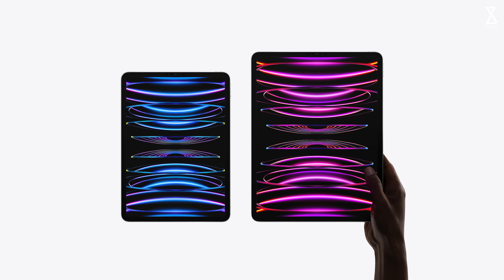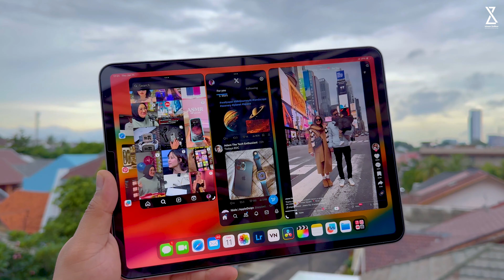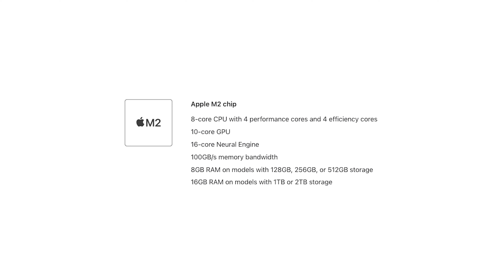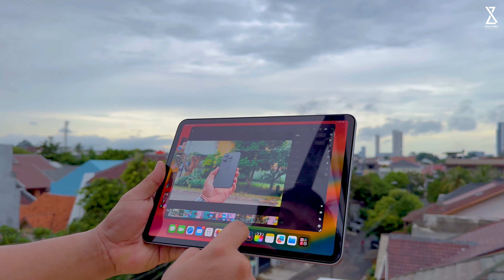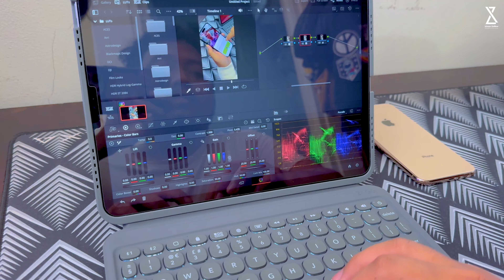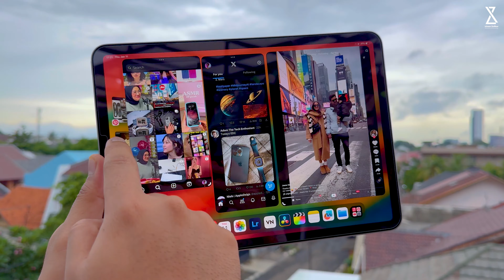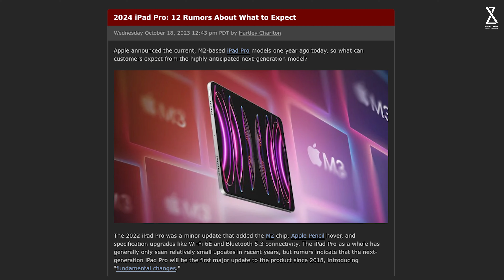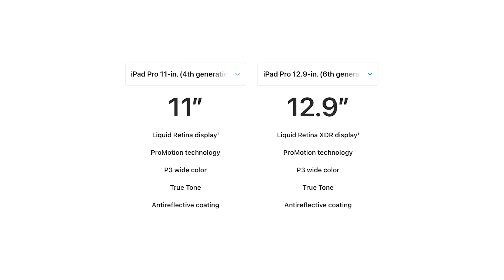Alasan Mending Beli iPad Pro M2 Chip di Tahun Ini, iPad Paling Worth It di Beli ?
Di video kali ini gue akan bahas Alasan Mending Beli iPad Pro M2 Chip di Tahun Ini, iPad Paling Worth It di Beli ?
Peralatan Konten yang Digunakan :

4. Tripod Fotopro X-GO HR Chameleon
5. Lighting Godox SL60W atau ini